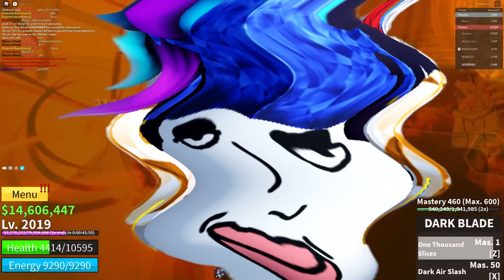24 ชั่วโมง👒ใน BLOX FRUITS หมัดมังกรเพลิง ของชายชาตรี [EP:25] ᴴᴰ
Maokuma กับเกม Roblox คลิปนี้ มากับ คอนเท้นสุดฮิต 24 ชั่วโมง ในเเมพต่างๆ ขอเอาบ้าง
💰ช่องทางการโดเนท💰
► CPU : Intel Core i9 9900K
►Motherboard : Z390 AORUS ELITE
► GPU : GTX 1080TI
► RAM : Hyper-X Predator RGB DDR4 16 GB
►HDD  : Western Digital Blue 1TB